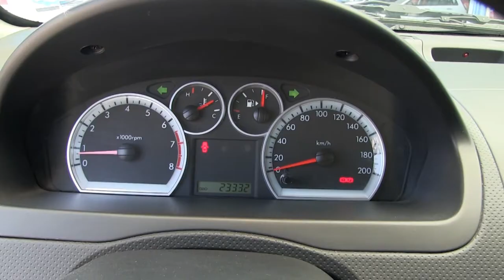Chevrolet / Aveo / 2017 - HL117815